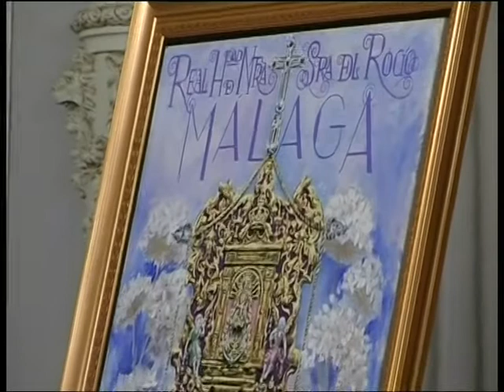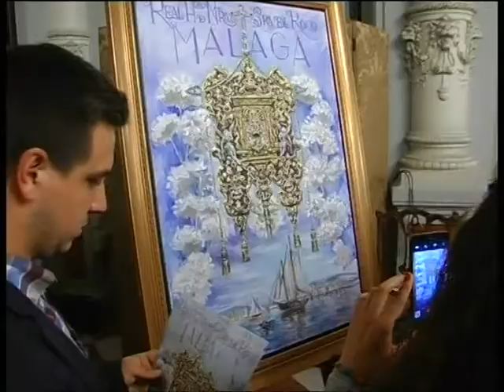Sentir Cofrade 05/05/2015 - Presentación del cartel de la Hermandad del Rocío de Málaga